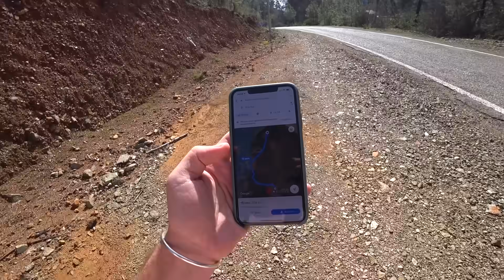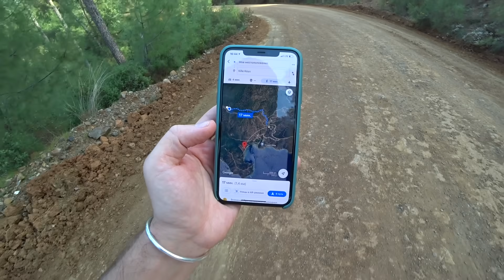ТАНЦЫ НА ТРАССЕ ОТ ТАНИ! ОСТУДИЛ СВОЙ ПЫЛ